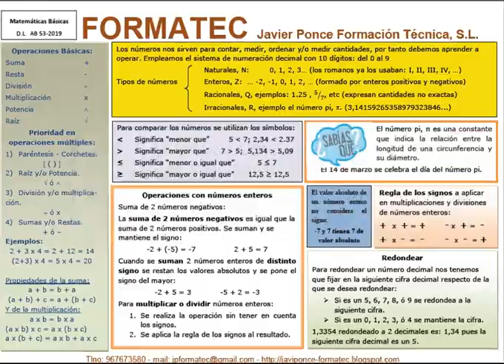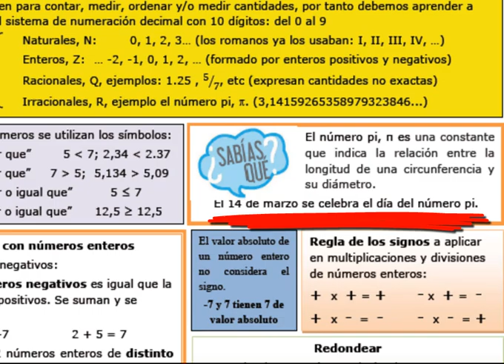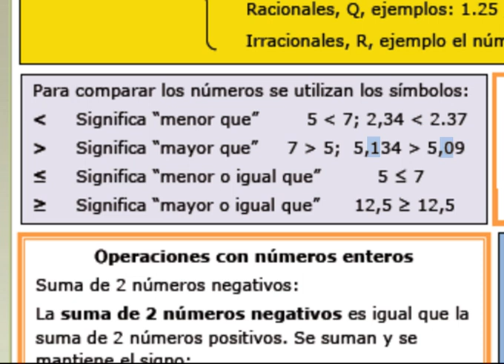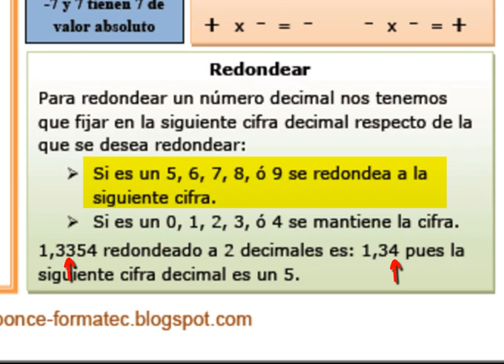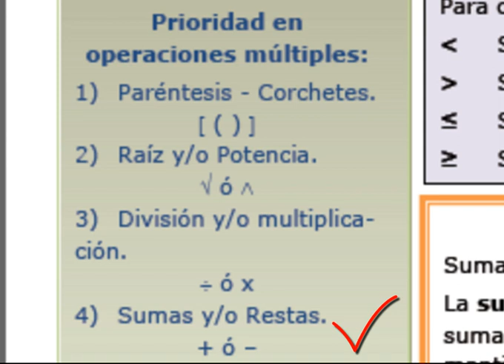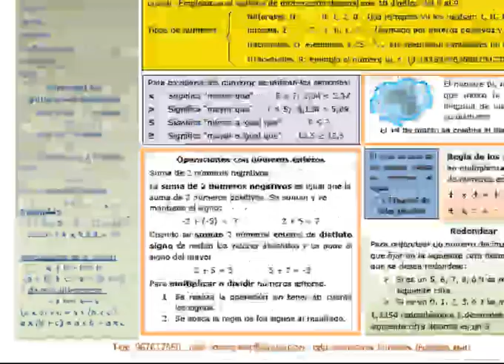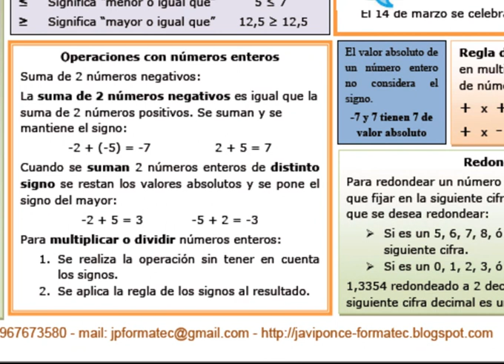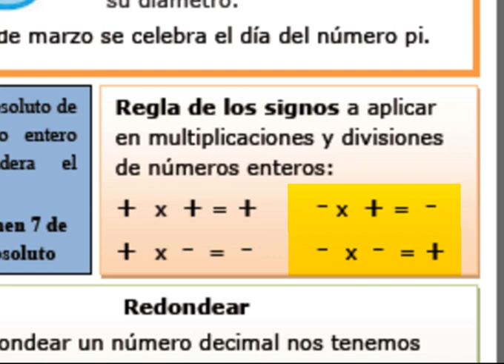Matemáticas Básicas para Instaladores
Video tutorial de FORMATEC.